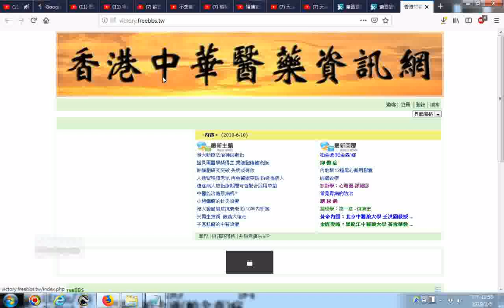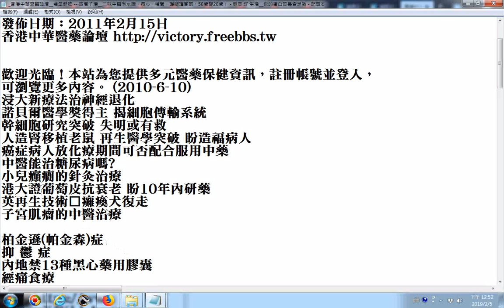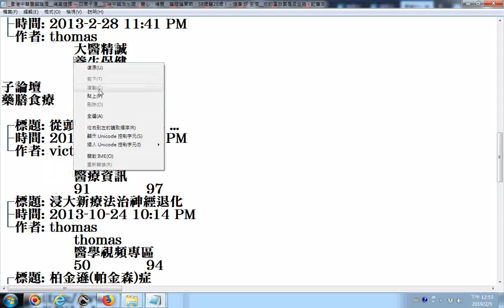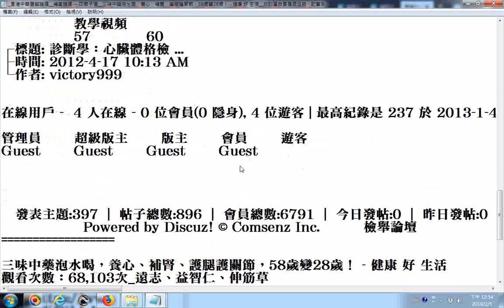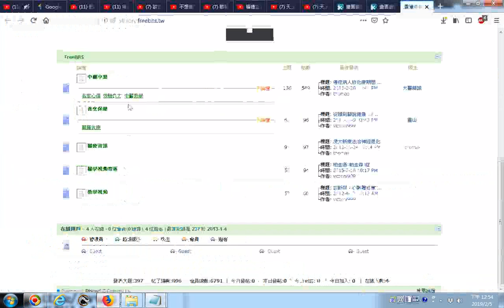人造腎移植老鼠 再生醫學突破 盼造福病人 葡萄皮抗衰老 盼10年內研藥 養生保健 浸大新療法治神經退化 柏金遜帕金森症研究20190205瀏覽香港中華醫藥論壇